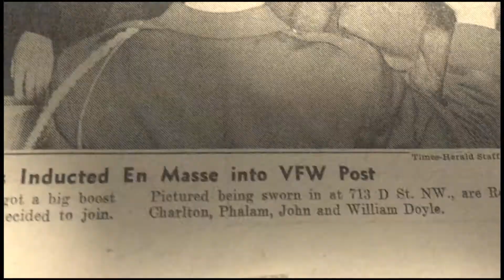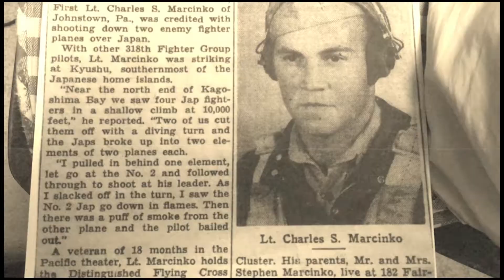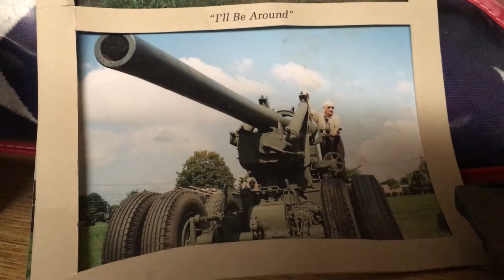One Good Man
'One Good Man' by mike gubisch